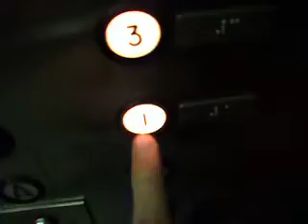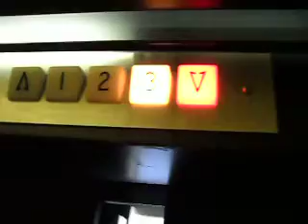Dover Traction Elevator at Wilson Hall Tempe AZ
That is fast for three floors, eh?
Capacity: 2500 LBS
Motor: 10 HP
Speed: 200 FPM